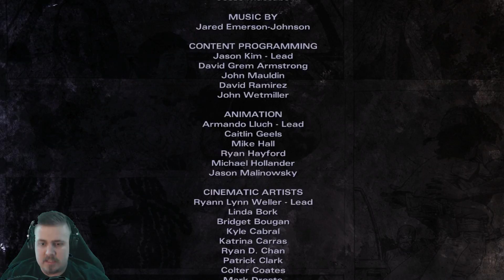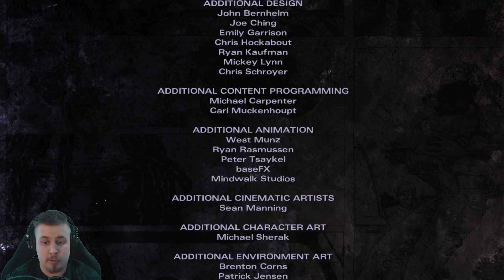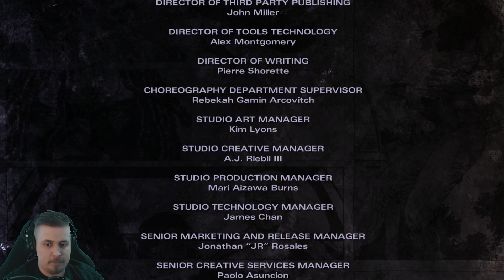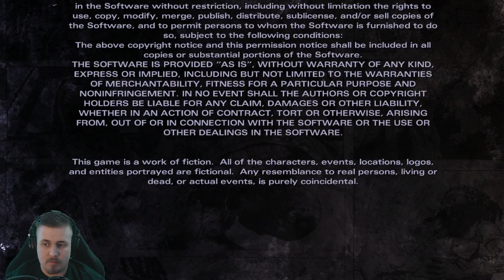Pelataanko? The Walking Dead: Michonne - Osa 8 + Facecam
Tämä dlc oli tässä :3